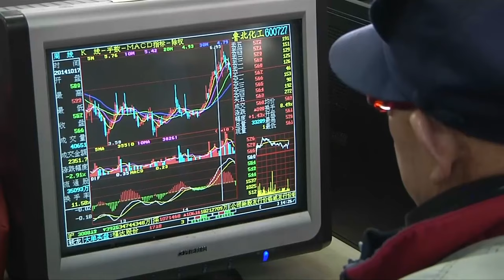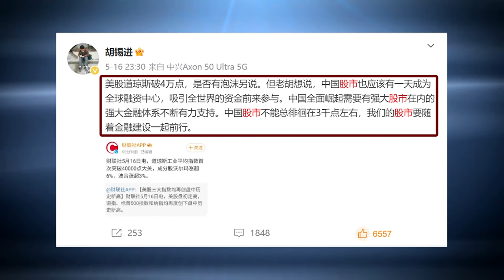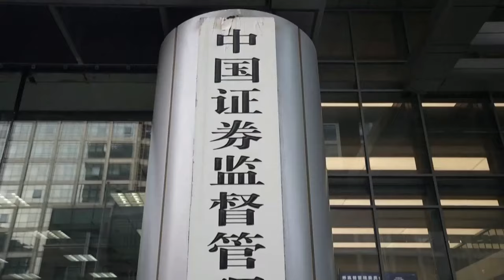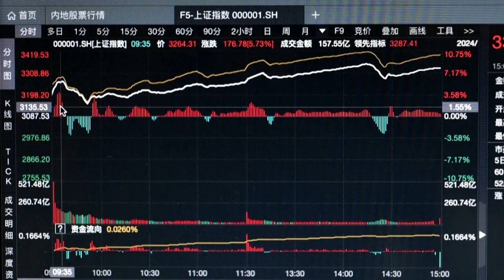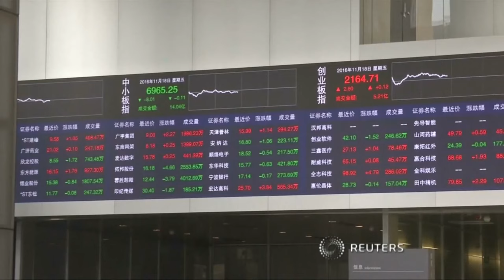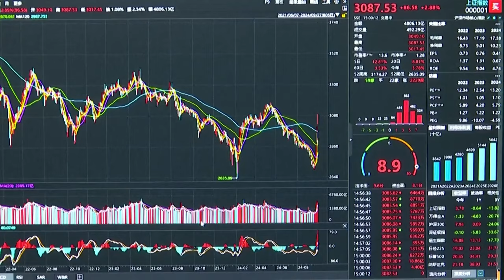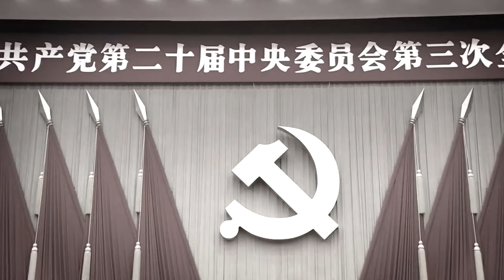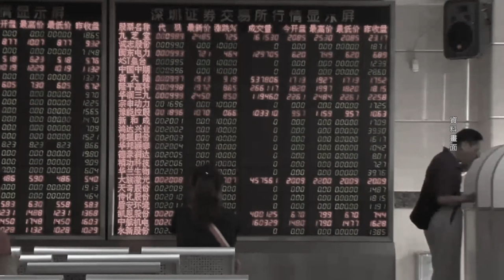央行做莊，A股走出把大鐮刀，何時收割？中國股市已瘋狂，如何應對？專家支招；北京救市下猛藥，結果或更慘 菁英論壇 05/10/2024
💎嘉賓：胡力任 郭君 李軍 石山

近些天，中國股市反常瘋漲，引發冷熱兩極的不同反響。有人說是絕處逢生，有人說是最後的瘋狂。中國股市化身成了賭場。這次由央行直接注水拉抬的股市榮景到底是禍是福？專家的警告發人深省。

00:00 央行做莊 史無前例 A股走出把大鐮刀
02:11 股市大漲曲綫如同鐮刀 股民冷熱兩極股市如圍城
06:11 國家隊操控股市散戶盲人摸象  中國股市瘋狂如賭場
18:23 央行大放水下猛藥經濟垂危 股民屢遭收割需覺醒